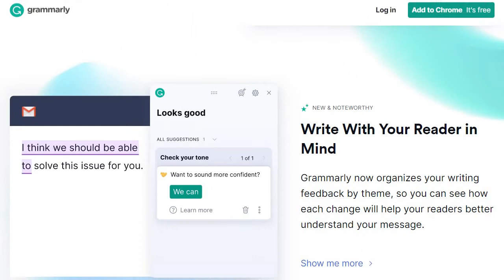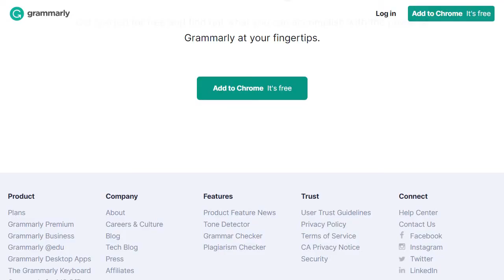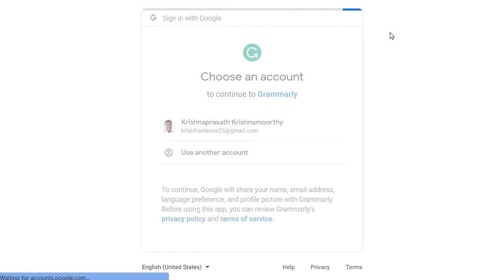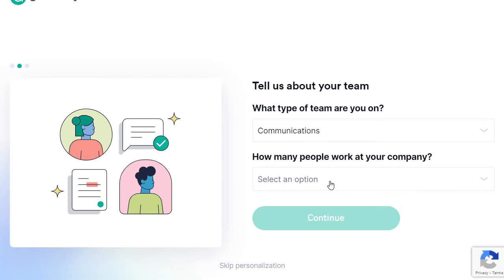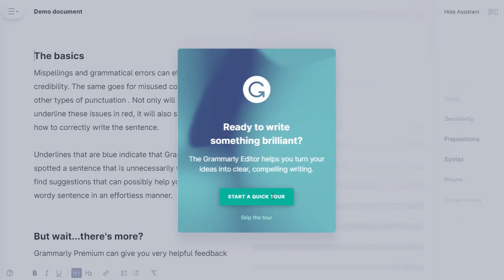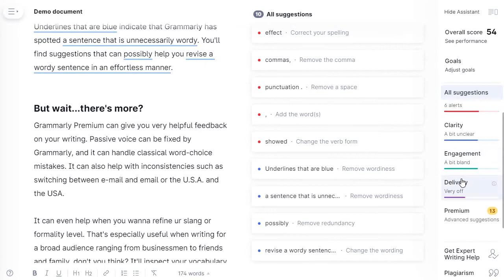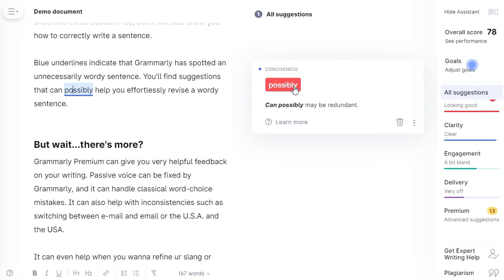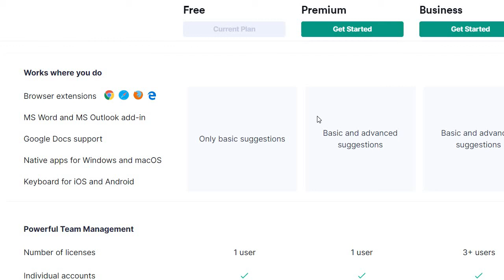How to use Grammarly Automated Proof reader (Tamil Tutorial)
Grammarly ஆங்கில ப்ரூஃப் ரீடிங் APP எப்படி வேலை செய்கிறது?

நீங்கள் ஆன்லைனில் எழுதினால், இலக்கணத்தைப் பற்றி கேள்விப்பட்டிருக்கலாம். 10 மில்லியனுக்கும் அதிகமான தினசரி செயலில் உள்ள பயனர்களைக் கொண்ட இணையத்தில் இது மிகவும் பிரபலமான எழுத்துப்பிழை மற்றும் இலக்கண சரிபார்ப்பு ஆகும்.

அதனால் என்ன பெரிய விஷயம்? இலக்கணம் சரியாக என்ன செய்கிறது?

இது எவ்வாறு செயல்படுகிறது என்பது பின்வருமாறு:

நீங்கள் எழுதிய உரையின் பத்தியை இலக்கணம் ஆராய்ந்து சரிசெய்கிறது. இலவச பதிப்பு அடிப்படைகளை (இலக்கணம், நிறுத்தற்குறிகள் மற்றும் எழுத்துப்பிழை) உள்ளடக்கியிருந்தாலும், பிரீமியம் பதிப்பு ஸ்டைலிஸ்டிக் மற்றும் சிறந்த எழுதுதல்-நடைமுறை ஆலோசனைகளை வழங்குவதன் மூலம் அப்பால் செல்கிறது.

இது தெளிவான மற்றும் அழுத்தமான எழுத்து மற்றும் ஒழுங்கற்ற மற்றும் தொழில்சார்ந்த எழுத்து ஆகியவற்றுக்கு இடையேயான வேறுபாட்டைக் குறிக்கும்.

நீங்கள் எந்த வகையான எழுத்தை செய்தாலும் - தொழில்முறை, முறைசாரா அல்லது பொழுதுபோக்கு - இலக்கணம் உங்கள் மின்னஞ்சல்கள், சமூக ஊடக இடுகைகள், வலைப்பதிவுகள் மற்றும் முறையான ஆவணங்களை மெருகூட்ட உதவும்.

இதைச் சொன்ன பிறகு, பின்வரும் நபர்கள் இலக்கணத்திலிருந்து மிகவும் பயனடைவார்கள் என்று நான் நம்புகிறேன்:

மாணவர்கள்

பதிவர்கள்

நகல் எழுத்தாளர்கள் மற்றும் உள்ளடக்க விற்பனையாளர்கள்

வணிக எழுத்தாளர்கள் மற்றும் வல்லுநர்கள் ஒரு துல்லியமான அறிக்கை, விளக்கக்காட்சி அல்லது மின்னஞ்சலை உருவாக்கும் பொறுப்பைக் கொண்டுள்ளனர்.

இதனால்தான்:

உங்கள் செய்தி முக்கியமானது. வலைப்பதிவுகள் முதல் ட்வீட்கள் வரை எந்த எழுத்து நடையில் இருந்தாலும், உங்கள் செய்தி தெளிவாக இல்லை என்றால், உங்கள் வாசகர்கள் உங்கள் வாதத்தைப் புரிந்துகொள்ள சிரமப்படுவார்கள்.

உங்களின் எழுத்து நீட்சியே. உங்கள் படைப்பு நீங்கள் யார் என்பதை வாசகருக்கு உணர்த்துகிறது; இது வெறுமனே தவிர்க்கப்படும்போது, ​​மொழிப் பிழைகளின் விளைவாக மோசமாக வரும் வாய்ப்பை ஏன் எடுத்துக்கொள்ள வேண்டும்?

எனவே, ஒரு வலுவான ஆன்லைன் இலக்கண சரிபார்ப்பு எழுத்தாளர்களின் படைப்புகள் தெளிவாகவும் பிழையற்றதாகவும் இருப்பதை உறுதி செய்வதற்கான ஒரு சிறந்த கருவியாகும். இருப்பினும், இலக்கணம் சிறப்பாக இருந்தாலும், அது குறைபாடற்றது அல்ல.

இந்த இலக்கண மதிப்பாய்வில், மென்பொருளின் சில நன்மைகள் மற்றும் தீமைகள் பற்றி மேலும் விரிவாக விவாதிப்பேன், மேலும் அதை எவ்வாறு அதிகம் பெறுவது என்பது பற்றி.

இருப்பினும், Grammarly என்பது பெரும்பாலான பிற பயன்பாடுகளைப் போல் இல்லை. இலக்கணம் சிக்கலான மற்றும் மேம்பட்டதாக இருக்கும் போது, ​​இது மிகவும் அடிப்படையான பயனர் இடைமுகத்தையும் பயனர் அனுபவத்தையும் பராமரிக்கிறது. ஒரு மணி நேரத்தில் உங்கள் தாத்தா பாட்டிகளுக்குக் கற்பிக்கலாம், அவர்கள் அதைப் பயன்படுத்துவார்கள்.

இலக்கணத்தைப் பயன்படுத்துவதற்கான பிற முறைகள் உள்ளன (அவற்றை நாங்கள் கீழே விரிவாகப் பேசுகிறோம்), பின்வருபவை உட்பட:

உலாவி துணை நிரல்

இலக்கணத்தின் ஆன்லைன் கருவி

டெஸ்க்டாப் பயன்பாடு பதிவிறக்கம் செய்யக் கிடைக்கிறது.

மைக்ரோசாஃப்ட் வேர்டுக்கான சேர்க்கை

மொபைல் பயன்பாடு

ஒரு ஆசிரியராக, அவர்களின் (மற்றும் எனது) வாழ்க்கையை எளிமையாக்கும் தெளிவான மற்றும் எளிமையான கருவியை என்னால் வழங்க முடியும் என்பதை அறிவதை விட திருப்திகரமாக எதுவும் இல்லை.

2. இலக்கணம் பயனுள்ளதாக இருக்கும்

நீங்கள் எனது இலக்கண மதிப்பாய்வைப் படிக்கிறீர்கள் என்றால், நீங்கள் ஒரு விஷயத்தைப் பற்றி மிகவும் ஆர்வமாக உள்ளீர்கள்: இலக்கணம் செயல்படுகிறதா?

ஆம், இலக்கணம் 100% பயனுள்ளதாக இருக்கும். எழுத்துப்பிழை மற்றும் இலக்கணப் பிழைகளைக் கண்டறிவதில் மற்ற சரிபார்ப்பவர்களை விட இது மிகவும் துல்லியமானது.

அவர்கள் ஆழ்ந்த கற்றல் பொறியியலாளர்கள் மற்றும் கணக்கீட்டு மொழியியலாளர்களின் உள் குழுவை பணியமர்த்துகிறார்கள், அவர்கள் ஆராய்ச்சி தரவுத்தளங்களிலிருந்து மில்லியன் கணக்கான பக்கங்களை பகுப்பாய்வு செய்வதன் மூலம் "சிறந்த எழுத்து" க்காகத் தங்கள் வழிமுறைகளைத் தொடர்ந்து நன்றாகச் செய்கிறார்கள்.

3. இது உங்களுக்கு தேவையான அனைத்து தகவல்களையும் வழங்குகிறது.

இதன் பொருள், உங்கள் ஆவணங்கள், மின்னஞ்சல்கள் மற்றும் சமூக ஊடக இடுகைகள் சரியான ஆங்கில இலக்கணத்தை கடைபிடிப்பதை உறுதிசெய்வது மட்டுமல்லாமல், இலக்கணத்தின் நுண்ணிய பாடங்கள் மூலம் உங்கள் எழுத்துத் திறனை படிப்படியாகவும் விரைவாகவும் மேம்படுத்துவீர்கள்.

இலக்கணத்தைப் பயன்படுத்தும் போது நான் அடிக்கடி சந்தித்த சில இலக்கண மற்றும் ஸ்டைலிஸ்டிக் பரிந்துரைகள் இங்கே:

காற்புள்ளியை உகந்த அளவில் அமைத்தல் (கமா பிளவுகளைத் தவிர்க்கவும்!)

வார்த்தையின் அதிகப்படியான பயன்பாடு

வார்த்தை பணிநீக்கம் ("உண்மையாக" மற்றும் "உண்மையில்" போன்ற உரிச்சொற்கள் அடிக்கடி சிறிய அல்லது அர்த்தமில்லாமல் வழங்குகின்றன)

சொற்றொடர்கள் மற்றும் வாக்கியங்களின் அமைப்பு

வினையுரிச்சொற்களின் அதிகப்படியான பயன்பாடு

தெளிவற்ற மாற்றியமைப்பாளர்கள்

பொய்க்கும் பொய்க்கும் இடையே குழப்பம்

தவறான அல்லது குழப்பமான பிரதிபெயர்கள்

ஆரவாரம் மற்றும் சொற்பொழிவு என்று வாக்கியங்கள்

ஆங்கிலம் உங்களுக்கு இரண்டாவது மொழியாக இருந்தால் அல்லது தினசரி இலக்கண பாடத்தை நீங்கள் விரும்பினால், இலக்கணத்தை விட சிறந்த கருவி எதுவும் இல்லை.

This Video contains affiliate links, which means that if you click on one of the product links, and make a purchase I’ll receive a small commission at no cost to you.